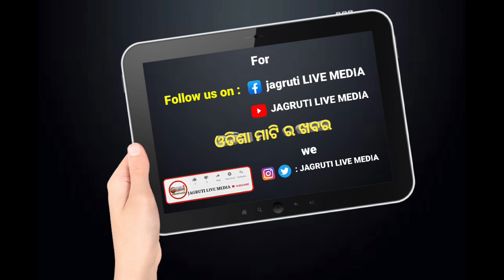ଦୁର୍ନୀତି ଭ୍ରଷ୍ଟାଚାର ବିରୋଧ ରେ ତାତିଲା ବିଜେପି || rally strike protest politicalnews politicians